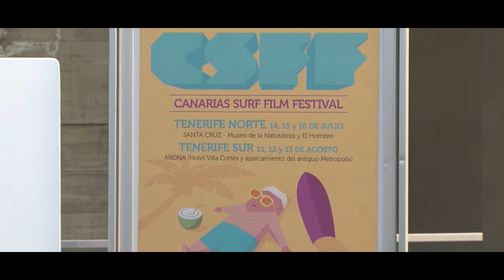‘Canarias Surf Film Festival’ arranca el fin de semana en el Museo de la Naturaleza y el Hombre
El ‘Canarias Surf Film Festival’ arranca el fin de semana en el Museo de la Naturaleza y el Hombre de Tenerife